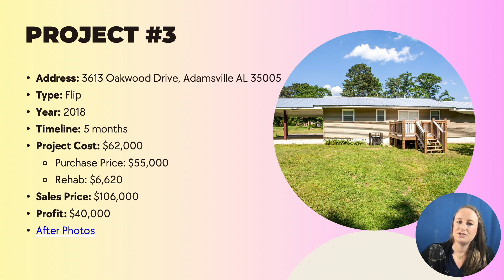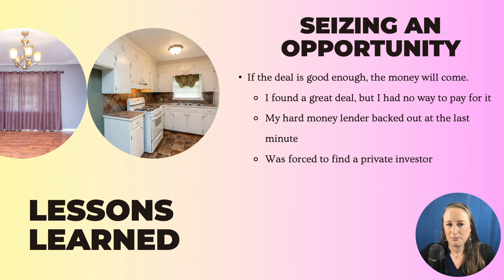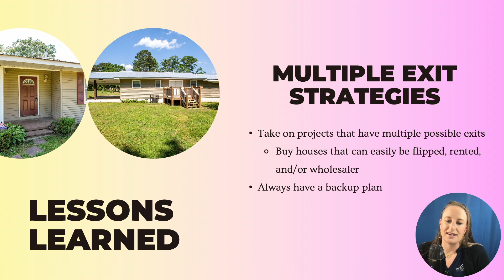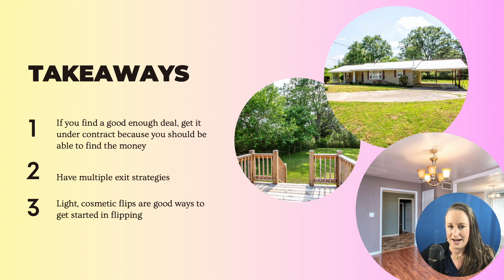Episode 6 - Project #3: Multiple Exit Strategies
Episode Description:
In this episode, Maura takes you through the gripping tale of her third project – a quick flip at 3613 Oakwood Drive in Adamsville, AL. Although the project was simple, Maura still encountered a few significant challenges and learned some valuable lessons.

Check out our Master Class and learn how to start or scale your real estate investing career the right way